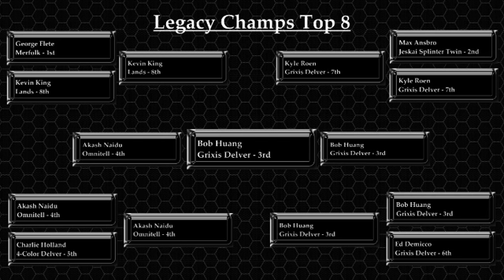2015 Legacy Champs - FINALS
Akash Naidu (Omnitell) vs Bob Huang (Grixis Delver) -- Watch live